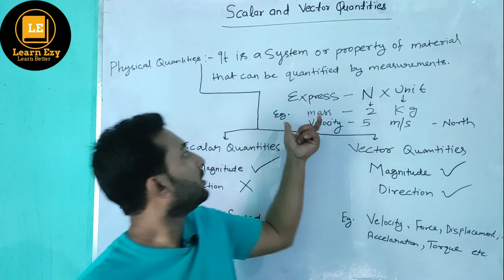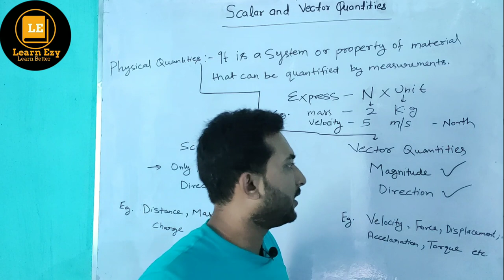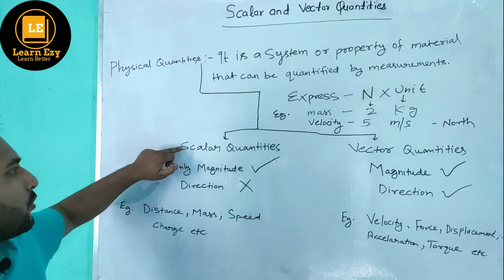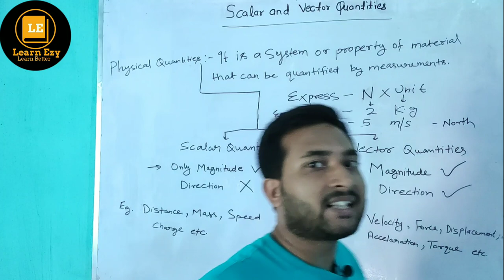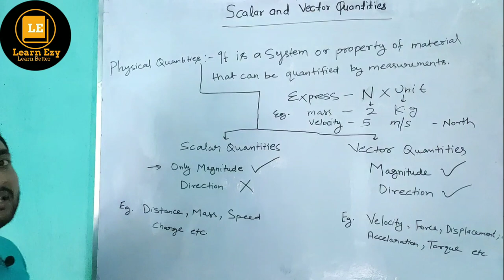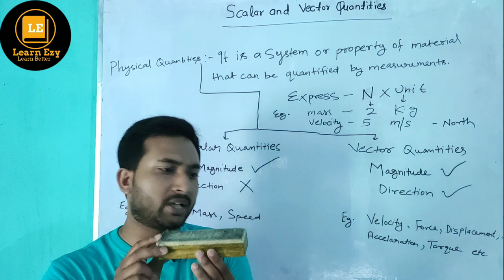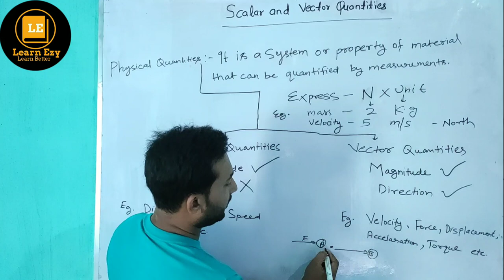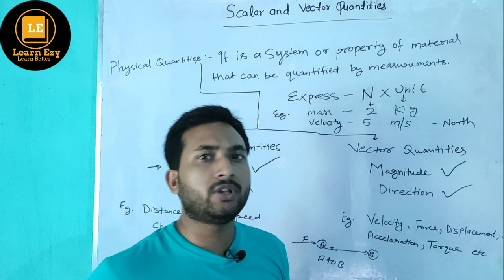Class 9th |SCIENCE NCERT| Physics |Scalar and Vector Quantities| Concept by Pratik sir.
Magnitude simply refers to the extension of size.
Like 'How Much' of any physical quantities.